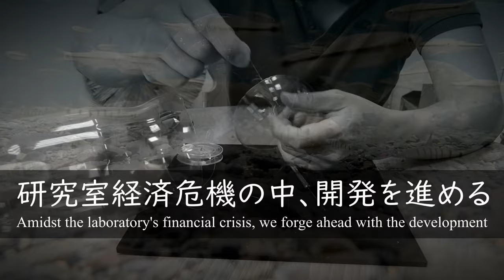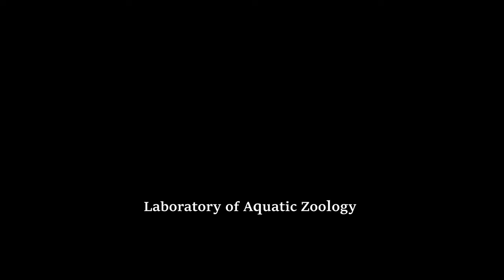Ep05: The DIY Fish Trap Episode 05 The Centipede fishtrap: 2023 1213 mukade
Fish traps (AKA: Serubin, Taibin, Bindou in Japanese) are sold by mail order or at fishing tackle shops in Japan, but apparently not here in Taiwan. If that's the case, the plan is to make your own. I want to catch fish gently so that I can use them for future research with as little stress as possible. Moreover, we wondered if there was an easy and cheap way for any of the lab members to make them. This is a record of that trial and error.  In this episode, we will show you the trial and error process of using centipede fishtrap and our DIY fish traps used in Taiwan. I did not know how to use a centipede fish trap, so I asked a master fish trap at our marine research station to teach me.

0:00 　Introduction
2:00 　Explanation of Centipide fishtrap
4:10 　Our master explain how to use it
13:19 　Set Centipide fish trap in the pond

Kinya Ota
Marine Research Station